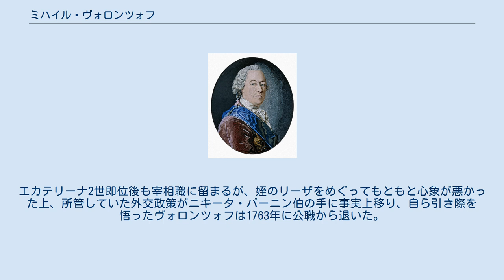ミハイル・ヴォロンツォフ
エリザヴェータ_(ロシア皇帝)
ミハイル・ヴォロンツォフ ミハイル・イラリオノヴィッチ・ヴォロンツォフ伯爵（Михаи́л Илларио́нович Воронцо́в、Mikhail Illarionovich Vorontsov、1714年 - 1767年）は、帝政ロシアの貴族、政治家、外交官。
エリザヴェータ・ペトロヴナ、ピョートル3世、エカテリーナ2世期の宮廷で活躍し、ヴォロンツォフ家繁栄の基礎を築いた。
 14歳でエリザヴェータ・ペトロヴナ大公女（後のエリザヴェータ女帝）の宮廷で小姓（w:kammerjunker）に任命された。
1741年12月6日、エリザヴェータは貴族たちに担がれ、プレオブラジェンスキー連隊の武力を背景にクーデターを起こし、年少のイヴァン6世に取って代わり帝位に就く。
ヴォロンツォフは、クーデターで女帝を物質面で支援した。
1742年1月3日、女帝の母方の従姉妹に当たるアンナ・スカヴロンスカヤと結婚する。
1744年には伯爵位を授与され、副宰相に任命される。
この頃の宮廷の実力者としてアレクセイ・ペトロヴィッチ・ベストゥージェフ＝リューミン伯がいるが、ヴォロンツォフは、ベストゥージェフに対して敵意を燃やし、同じく女帝の側近で侍医のアルマン・レストック（Armand Lestocq）と共謀し、反ベストゥージェフ一派に参加した。
反対派がベストゥージェフによって打撃を受けた後も、ヴォロンツォフに対しては、その熟練した文章やヴォロンツォフ一族が女帝に示した数々の贈答によって、エリザヴェータの寵愛が深かったため、宮廷からの追放を免れることができた。
とはいえヴォロンツォフは、ベストゥージェフが大宰相（帝国宰相）として宮廷の中心となっていた期間は、幾分失意の時を過ごさざるを得なかった。
 ベストゥージェフが失脚し、エリザヴェータ女帝によって、ヴォロンツォフは後任の外相兼大宰相に就任する。
英語版によると、ヴォロンツォフは善意に充ち、公正な人物であったが、政治家としては非常に臆病で決断力に欠けていたとされる。
一方で、アンリ・トロワイヤ、及び池田理代子の『女帝エカテリーナ』では、ベストゥージェフやエカテリーナ2世を向こうに回すヴォロンツォフ一族の領袖、政略家として描写されている。
ともあれ、エリザヴェータ女帝の支持を得、プロイセンに対しては、公然と敵意を剥き出しにし、オーストリア、フランスと良好な関係を維持した。
 しかし、1762年1月5日、エリザヴェータ女帝が崩御し、ピョートル3世が即位すると、フリードリヒ大王に心酔する新帝に従い、ロシアはプロイセン包囲網から脱退する。
ヴォロンツォフは、姪のエリザヴェータ・ヴォロンツォヴァ（通称リーザ）がピョートル3世の寵姫であることを背景に、さらにヴォロンツォフ一門の権勢を強めた。
しかし、頂点に達したかに見えたヴォロンツォフの権勢も、皇后エカテリーナ・アレクセーエヴナ大公妃がエリザヴェータ女帝のひそみにならい、オルロフ四兄弟を中心とする不平貴族や軍隊を動かし、クーデターを成功させたことによって瓦解した。
1762年6月28日に即位したエカテリーナ2世は、ピョートル3世を廃位した。
ヴォロンツォフは敗北を悟り、恭順の意を明らかにした。
エカテリーナ2世即位後も宰相職に留まるが、姪のリーザをめぐってもともと心象が悪かった上、所管していた外交政策がニキータ・パーニン伯の手に事実上移り、自ら引き際を悟ったヴォロンツォフは1763年に公職から退いた。